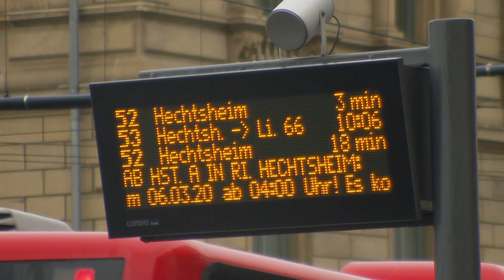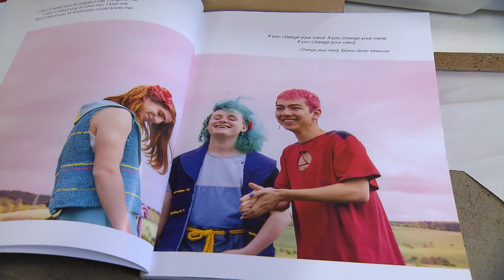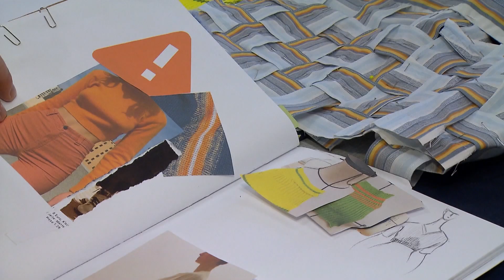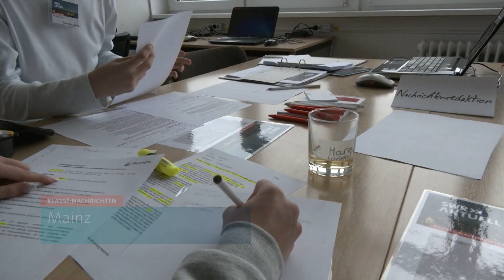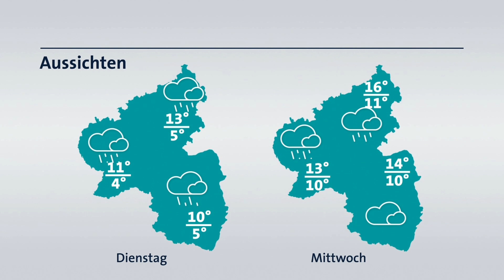Wie nachhaltig ist die IGS Maifeld? | Klasse:Nachrichten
Coronavirus Schweinetransporter und Nachhaltigkeit in den Schulen. Das sind die Themen, über die die Schülerinnen und Schüler der IGS Maifeld aus Polch in dieser Ausgabe von SWR Klasse:Nachrichten berichten.